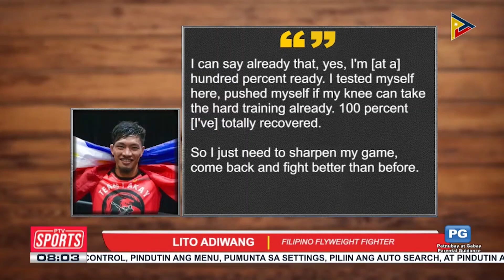Lito Adiwang, nagpaalm na rin sa Team Lakay